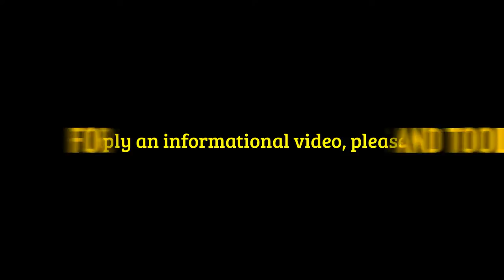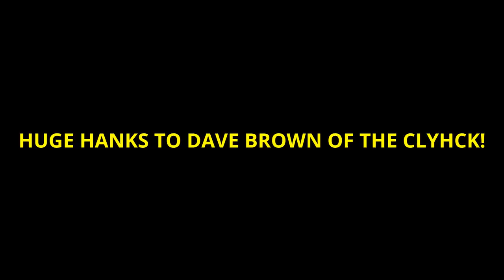Best Custom Kydex- LEATHER VS KYDEX??/ HOW WE DO THINGS HERE, FOR YOU!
There will always be controversy among outdoorsmen concerning Leather Or Kydex. Which material "should" you use in the field? Well, whatever one functions best for you. For me? Its generally kydex, but leather has its place sometimes. So, I am a leather worker, and a kydex worker. I have alot of experience with both.